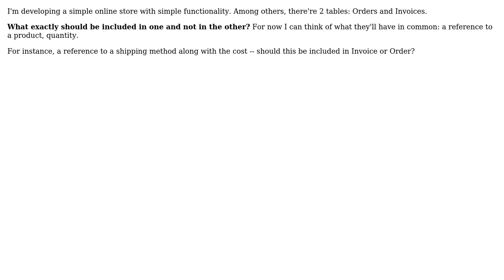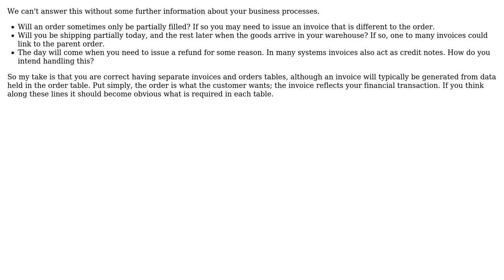Database design -- what should be included in Order and not in Invoice and vise versa in a...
Database design -- what should be included in Order and not in Invoice and vise versa in a simple online store?

With thanks & praise to God, and with thanks to the many people who have made this project possible! You are responsible for your own actions.